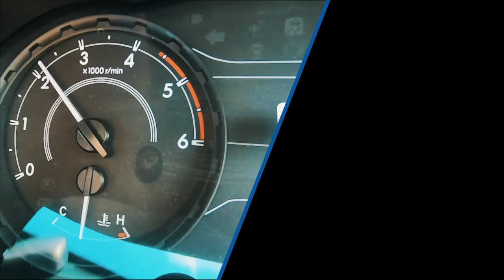BRD ผู้ผลิตสินค้า จากรถแข่งสู่รถคุณ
BRD ผู้ผลิตสินค้าคุณภาพ ตั้งแต่รถเดิมจนกระทั่งรถแข่ง